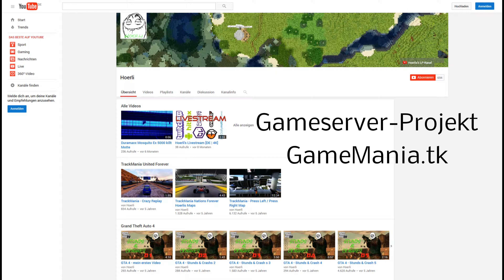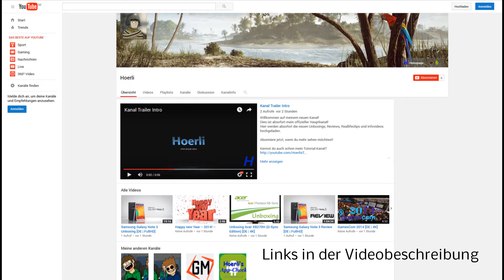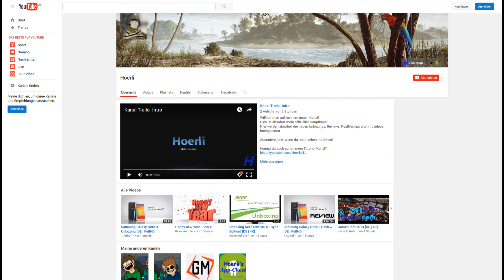Infovideo: Es wird einiges sich ändern!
Dieser Kanal wird absofort still gelegt!
*(Aufrufzahl wird leider durch die gelöschten Videos verändert)

(Wenn ihr es schafft, 100 Abos zu sammeln, kann ich eine bessere URL generieren lassen)

Videoinfo
Auflösung: 3840x2160
FPS: 60
Datenrate: 30000kbps
Audio: 192kbps